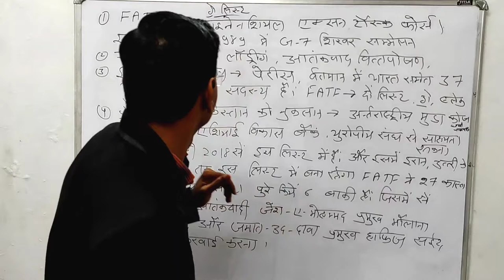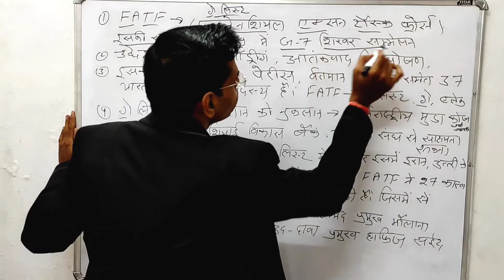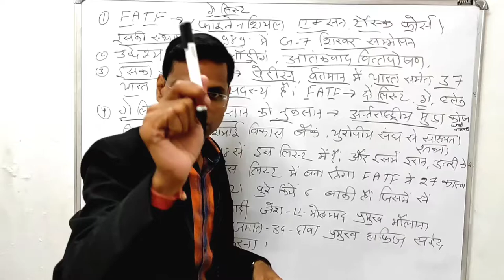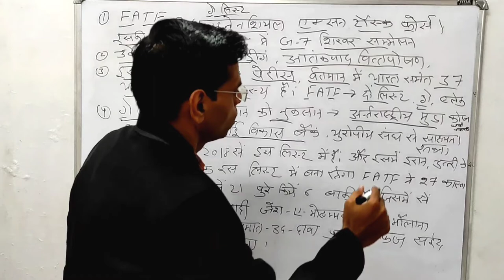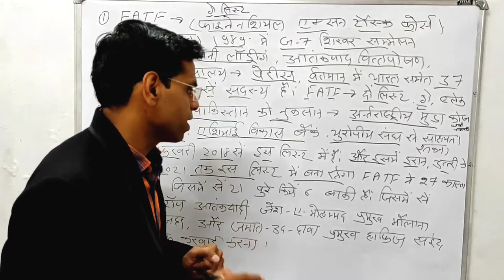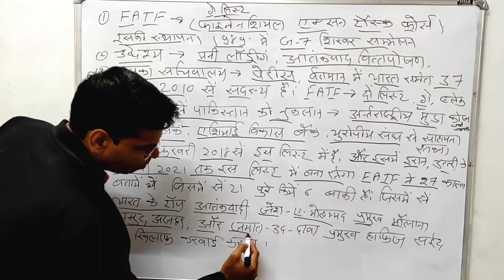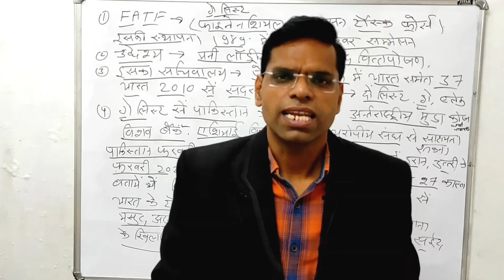ग्रे लिस्ट से निकलने के लिए क्यों हाथ - पैर मार रहा पाकिस्तान | FATF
ग्रे लिस्ट से निकलने के लिए क्यों हाथ - पैर मार रहा पाकिस्तान | ये ग्रे लिस्ट क्या है
Hi

About this vidio- is vidio me bataunga ki gre list kya hei